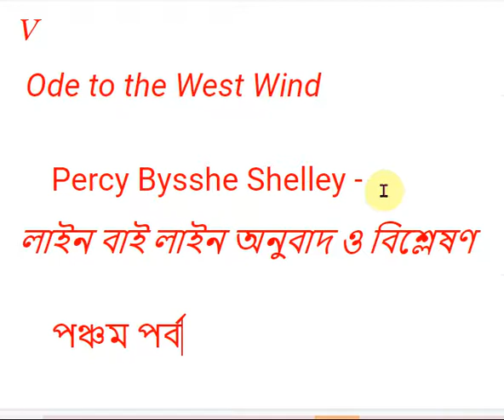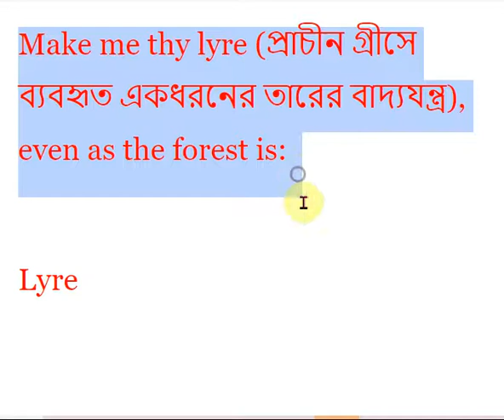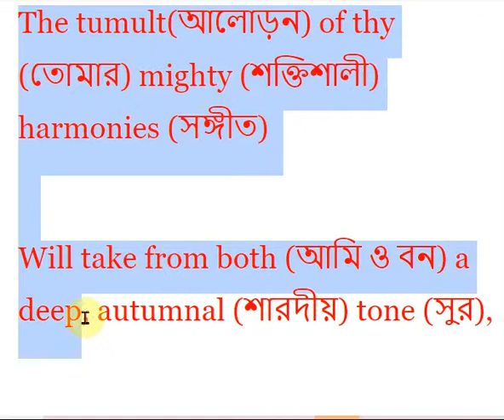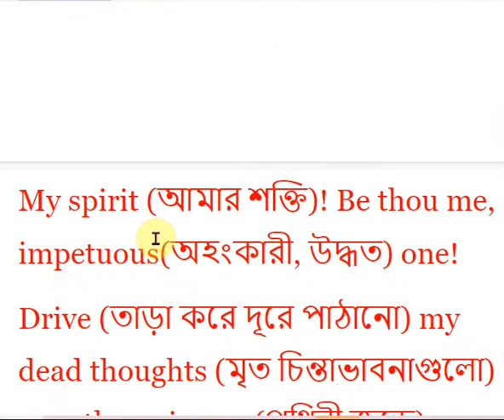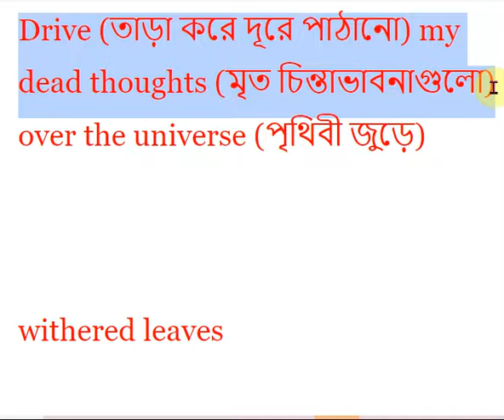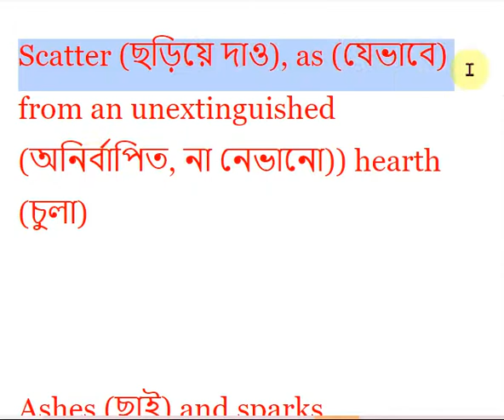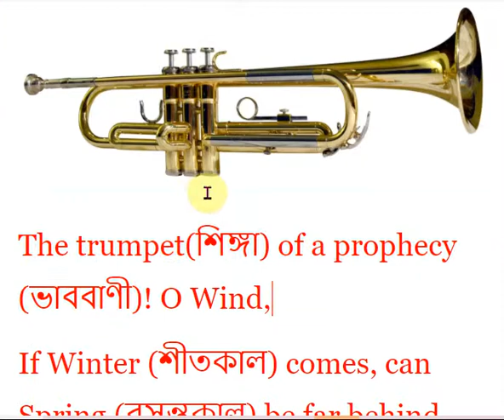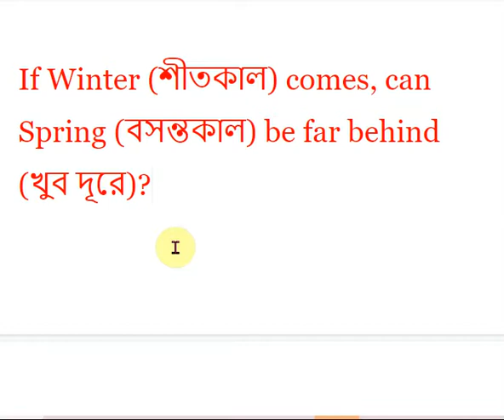Ode to the West Wind Line by Line Explained in Bangla 5 || বাংলা লেকচার | Hons 1st Year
V
 Ode to the West Wind
Percy Bysshe Shelley -
লাইন বাই লাইন অনুবাদ ও বিশ্লেষণ
পঞ্চম পর্ব

White Board (Facebook Page)

Mirza Sultan Mahmud Swapon

Hand Note Link (Description Box)

পঞ্চম পর্ব

Make me thy lyre (প্রাচীন গ্রীসে ব্যবহৃত একধরনের তারের বাদ্যযন্ত্র), even as the forest is:

Lyre

What if my leaves are falling like its (বনের) own!

The tumult(আলোড়ন) of thy (তোমার) mighty (শক্তিশালী) harmonies (সঙ্গীত)

Will take from both (আমি ও বন) a deep, autumnal (শারদীয়) tone (সুর),

Sweet though in sadness (দুঃখ). Be thou (তুমি), Spirit fierce (ভয়ঙ্কর শক্তি),

My spirit (আমার শক্তি)! Be thou me, impetuous(অহংকারী, উদ্ধত) one!

Drive (তাড়া করে দূরে পাঠানো) my dead thoughts (মৃত চিন্তাভাবনাগুলো) over the universe (পৃথিবী জুড়ে)

withered leaves

Like withered (ছিন্ন, ঝরা) leaves to quicken (দ্রুত করা) a new birth (নব জন্ম)!

And, by the incantation (ইন্দ্রজাল, মুর্ছনা) of this verse (কবিতা, গীত),

unextinguished hearth

Scatter (ছড়িয়ে দাও), as (যেভাবে) from an unextinguished (অনির্বাপিত, না নেভানো)) hearth (চুলা)

Ashes (ছাই) and sparks (অগ্নিস্ফুলিঙ্গ), my words among mankind (মানবজাতীর মাঝে)!

Be (হও) through (মাধ্যমে) my lips to unawakened (অচেতন) Earth

Trumpet

The trumpet(শিঙ্গা) of a prophecy (ভাববাণী)! O Wind,

If Winter (শীতকাল) comes, can Spring (বসন্তকাল) be far behind (খুব দূরে)?